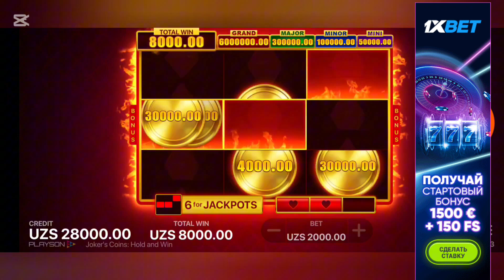JOCKER MAJOR HOLD AND WIN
Ro'yxatdan o'ting va Omadingizni sinab ko'ring

RO'YXATDAN O'TING VA OMADINGIZINI SINAB KO'RING